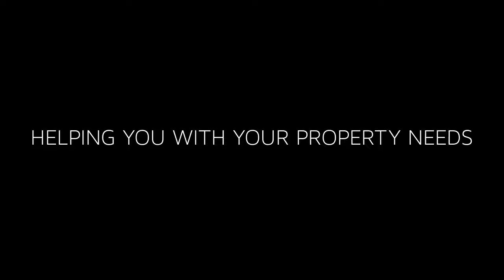property management surbiton